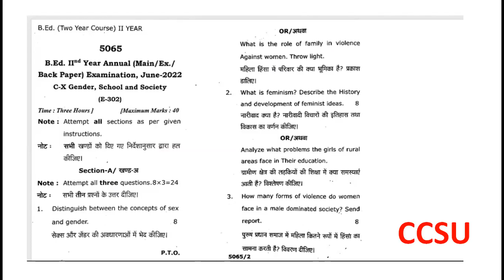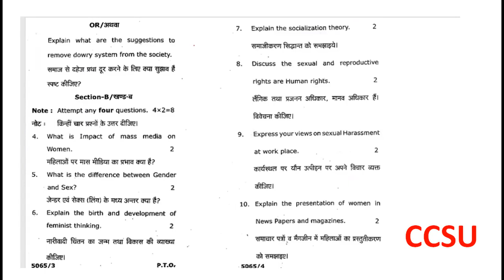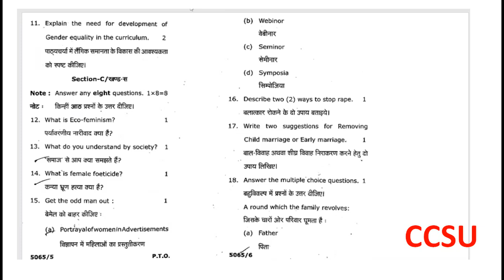B. Ed 2nd Year Previous Paper (E-302) | Gender, School and Society-2022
प्रिय व्यूअर्स,
This is B. Ed 2nd Year Previous Paper-2022 (E-302) Gender, School and Society-2022.